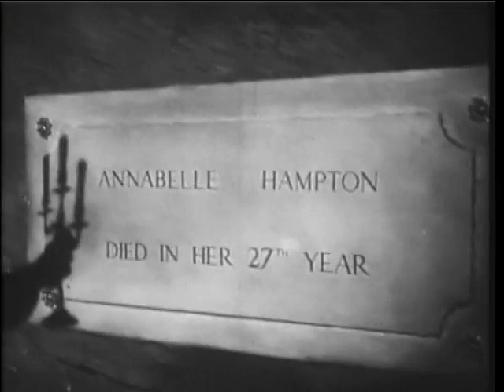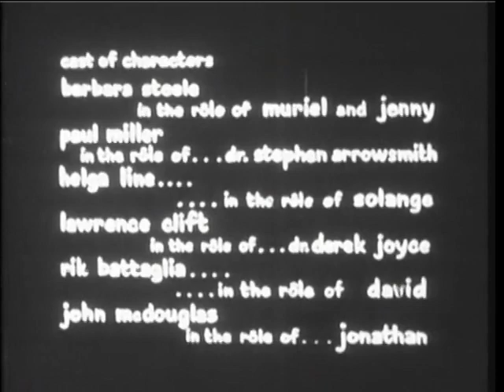Nightmare Castle - 1965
Many more GREAT classics coming

Directed by: Mario Caiano
Produced by: Carlo Caiano
Screenplay by:    Mario Caiano, Fabio De Agostini,
Story by:    Mario Caiano. Fabio De Agostini
Starring:
Barbara Steele
Paul Muller
Helga Liné
Marino Masé
Rik Battaglia
Giuseppe Addobbati
Cinematography: Enzo Barboni
Edited by: Renato Cinquini
Production company :   Cinematografica Emmeci
Distributed by: Emmeci